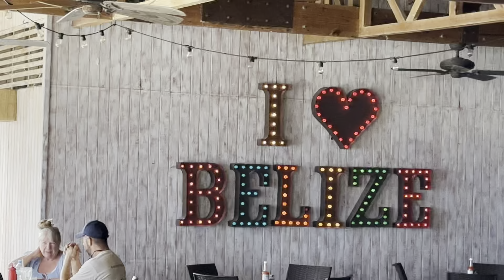Walking the dogs on the beach in front of the Blue Water Grill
Do you want to Live the Dream in Belize? Check out our YouTube videos highlighting what to see, do, explore, eat and drink in this beautiful country!

And who knows...maybe you'll even find your own slice of paradise.

Dennis Kay - Living the dream in Belize!